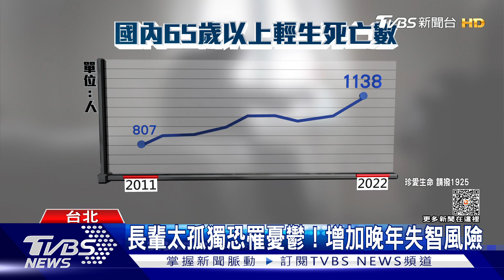不想孤獨死去! 用社區連結對抗「孤獨老」｜十點不一樣20231026@TVBSNEWS01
根據衛福部統計，65歲以上輕生死亡人數，從2011年807人，到了2022年攀升到1183人，服用抗憂鬱藥物的長者也大幅增加。醫師就指出，孤獨感對人的身心都有負向影響，更可能出現失智症、高血壓、心臟病等疾病。因此獨居長者學習應對空巢期，並加強和社會的鏈結，就變得相當重要。